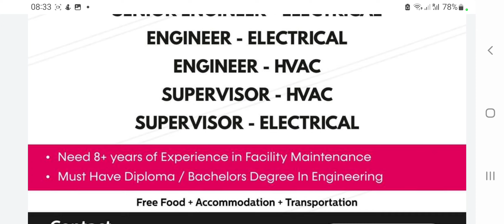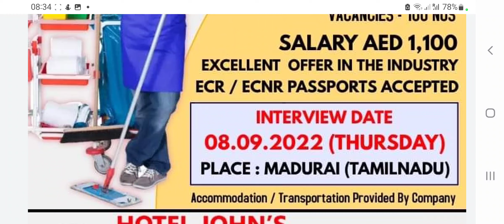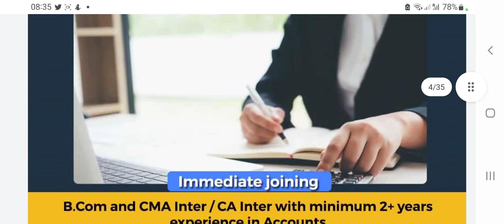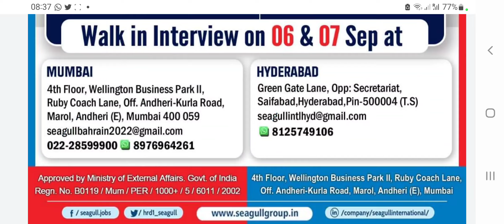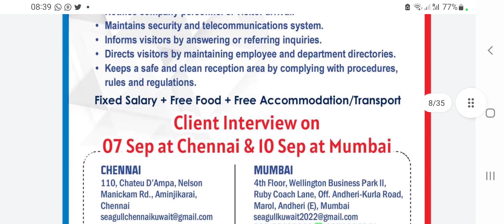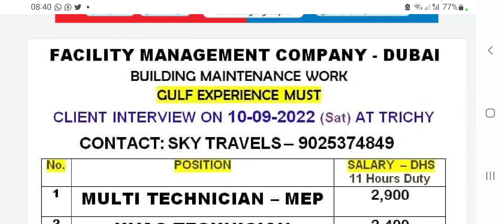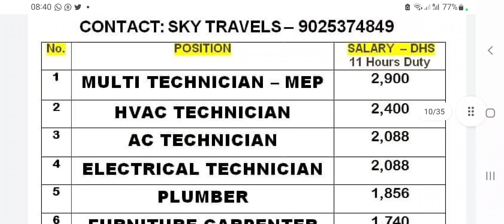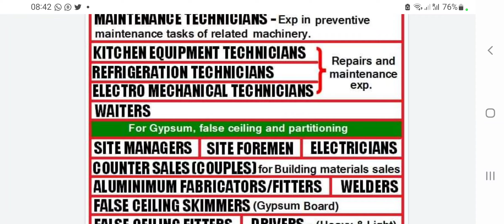How can I go to Qatar for job | How do I get job in Dubai |What jobs are in demand in Dubai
Your quary:-
How can I go to Qatar for job?

Is it easy to get job in Qatar?

Can I get job in Qatar without degree?

What job pays the most in Qatar?
How do I get job in Dubai?

What jobs are in demand in Dubai?

What is the highest paying job in Dubai?

Is it difficult to get a job in Dubai?

vacancies 2022
airport jobs
driver jobs
sales executive jobs
packing jobs
delivery jobs
cooking jobs
nursing jobs
pharmacy jobs
hotel management jobs
teaching jobs
electrician jobs
tally jobs
fisheries jobs
agriculture jobs
technician jobs
airport jobs
heavy driver jobs
hospital jobs
office jobs
New job vacancies
job vacancy